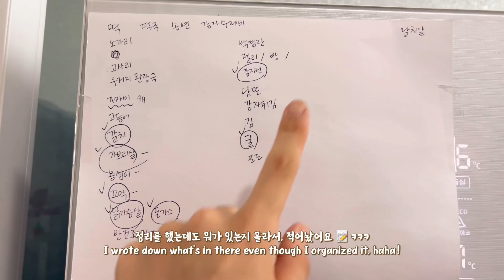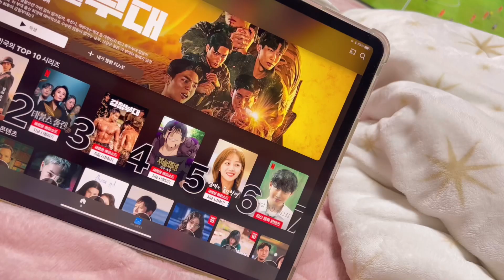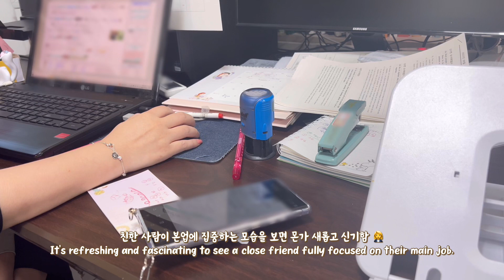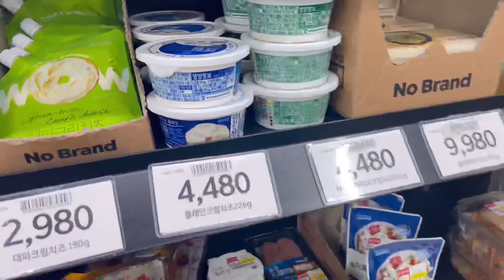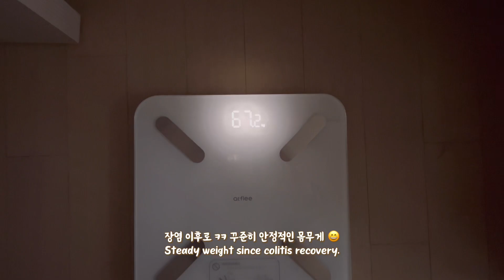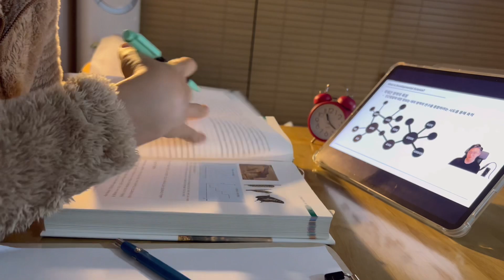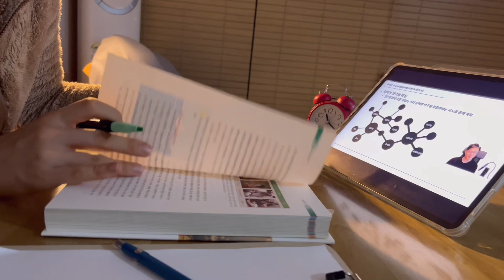sub) 그리운 연휴 라이프 - 탕후루 무한도전, 포도잼 만들기 🍡🍇 | 프리랜서 일상 브이로그